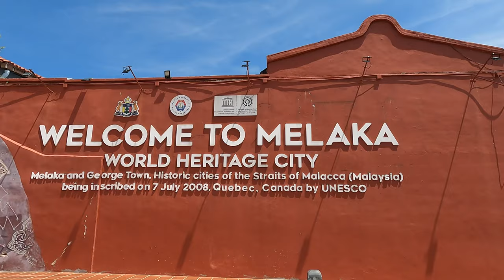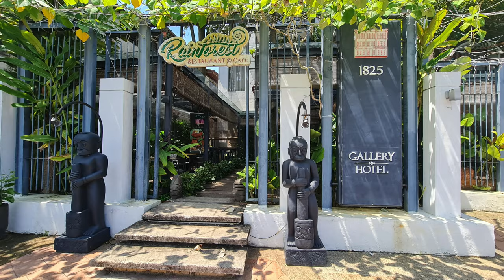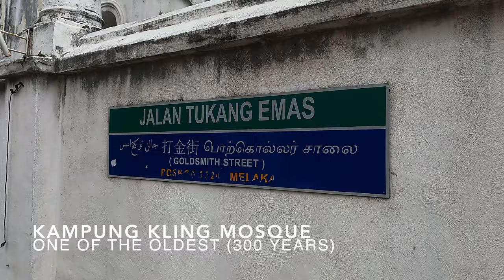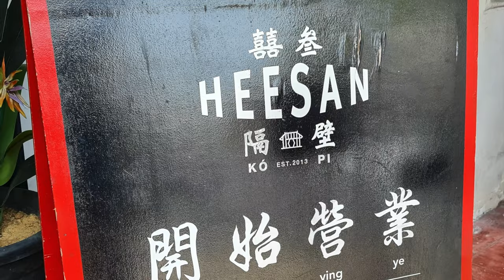Vlog #54 Melaka June 2023 4K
Place to visit in Melaka in 2023. 4 days in June at Melaka, Malaysia visiting all the sights and savouring the local delights. Must visit place

01. Old Dutch Square - include Christ Church Melaka & Queen Victoria Fountain.
02. St Paul's  Hill & Church - oldest church in southeast asia
03. Church of St. Francis Xavier
04. Melaka River Cruise - or alternative walk along the river for a slow view.
05. Fort Fomosa - oldest still standing fortress.
06. Sultan Palace
07. Old Portuguese Fort
08. Jonkers Street night market - Friday night and weekends only.
09. The Daily Fix Cafe - go early for shorter queues.
10 . Budi Bar
11. Nyonya Museum
12. Baba House Hotel - award winning Heritage project restoring 3 large block of shophouse with pool on the roof. worth a visit if not staying there.
13. Colour Beads Shop - traditional Nyonya Footwear shop.
14. Kampung Kling Mosque - 300 years old mosque.
15. Sian Hup Him- oldest Bar (100 years) fourth generation Auntie running it.
16. Geographer Cafe - live music every night.
17. The Daughter Cafe
18. Makko - Traditional old Nyonya Food restaurant.

Music on Soundcloud from:
Evertt - Timeless Minds (secret selection)
Kattch - Novel

Shot on Gopro hero 9, Samsung Note 20 Ultra and others.

Edited on Imoives.